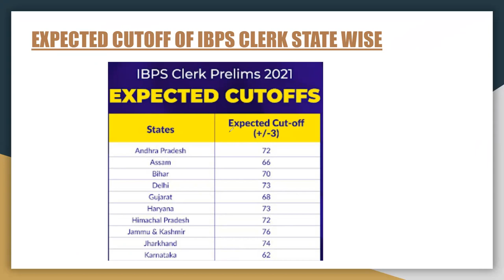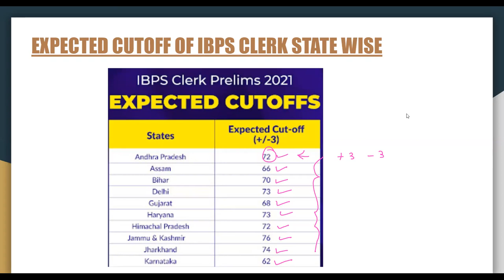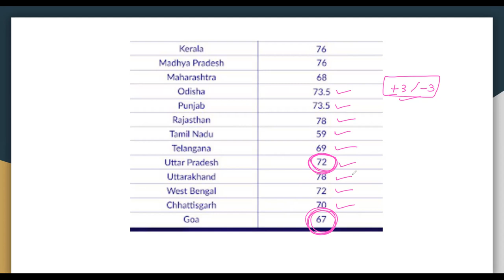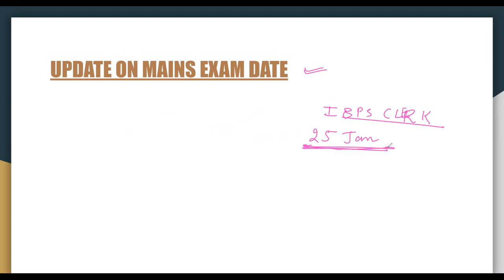UPDATE ON IBPS CLERK RESULT AND MAINS EXAM DATE | IBPS PO